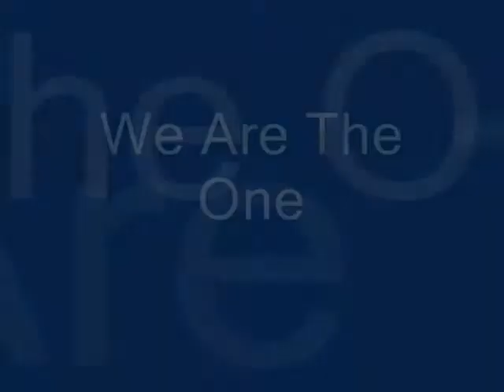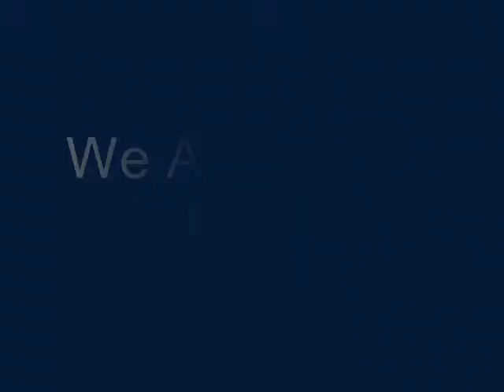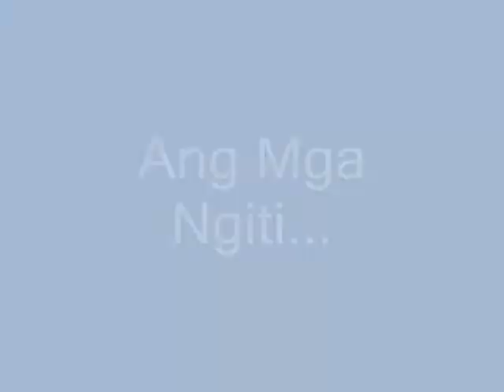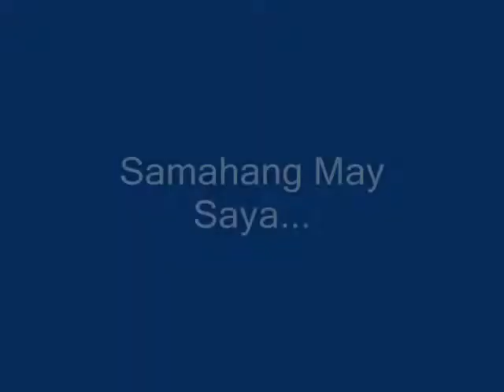IV-3 Aguinaldo (Loving Memories)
To All IV-3 Aguinaldo in General Licerio Geronimo Memorial National High School Please Watch This Video Thanks ^_^